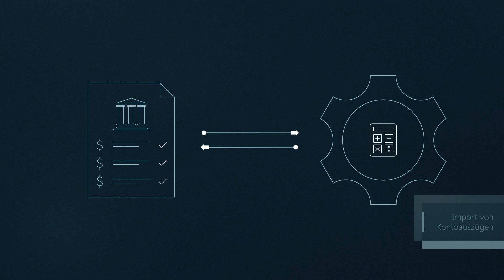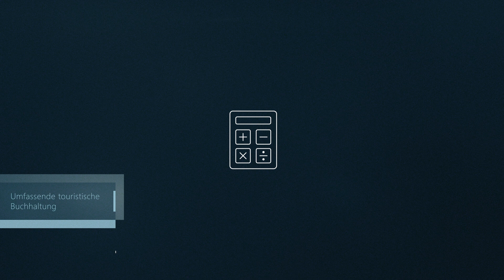MIDOCO Midoffice Features — Buchhaltung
Stellen Sie sich vor, Ihre touristische Buchhaltung führt sich wie von selbst. MIDOCO bietet einerseits Schnittstellen zu gängigen Buchhaltungssystemen, andererseits kann unsere Software das Nebenbuch für Sie führen. Damit haben Sie die Buchhaltung zum Export für die Gesamtbuchhaltung im Handumdrehen fertig.

Die MIDOCO Buchhaltung kann: das Kassenbuch pro Filiale oder Mitarbeiterklassen, reisebezogen oder nicht reisebezogen führen, eigene Kontierungs- oder Buchungsregeln erstellen und diese automatisieren, Kontoauszüge in gängigen Formaten importieren und verarbeiten, Listen über Salden, Margen, fehlende Eingangsrechnungen und viele mehr erstellen, Fremdwährungen verarbeiten, Provisions- und Vermittler Abrechnungen automatisieren, mit unterschiedlichen Mehrwertsteuer Modellen umgehen und kann Buchungsperioden-, Monats- und Periodenabschlüsse durchführen.

Dies sind nur einige der Funktionalitäten, die Ihnen helfen Ihre Buchhaltung effizient vorzubereiten. Zu alle dem ist MIDOCO Midoffice DSGVO konform und PCI/DSS, zertifiziert und ökologisch nachhaltig aufgestellt. Alle Server der MIDOCO Group werden mit Strom aus erneuerbaren Energien betrieben. Wir optimieren Prozesse in Reiseunternehmen und freuen uns auf Ihre Kontaktaufnahme.